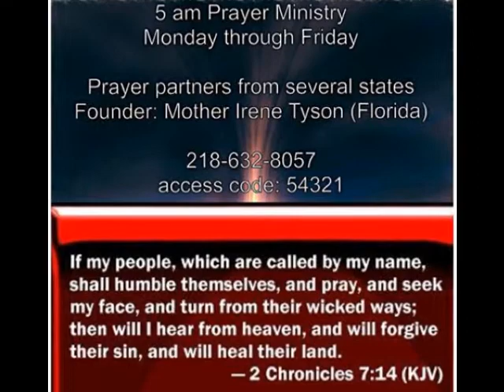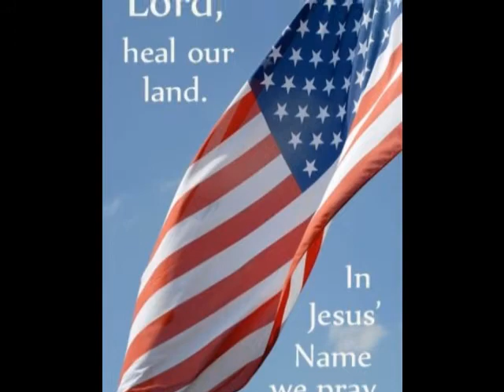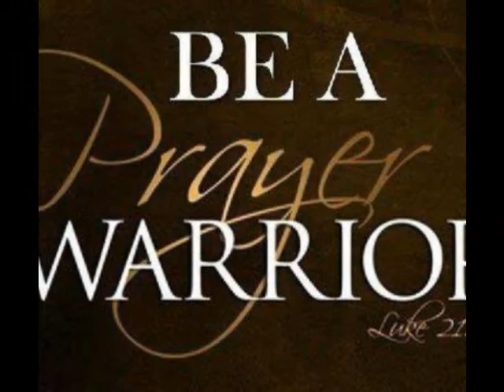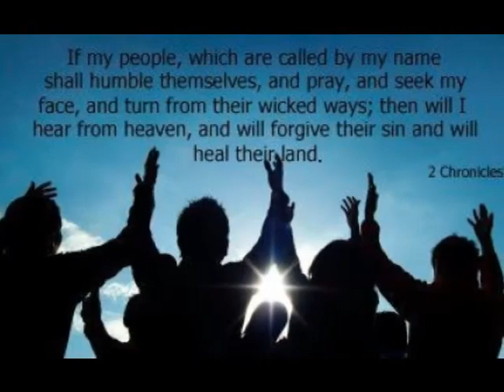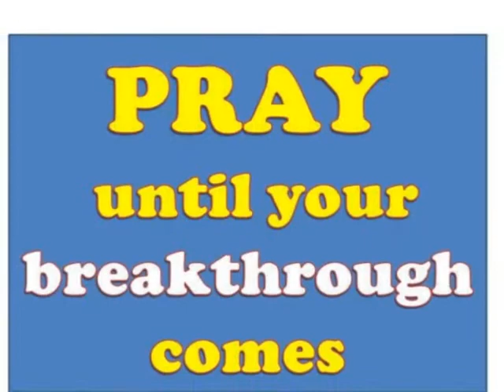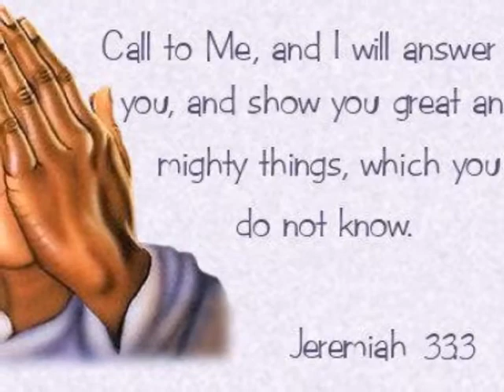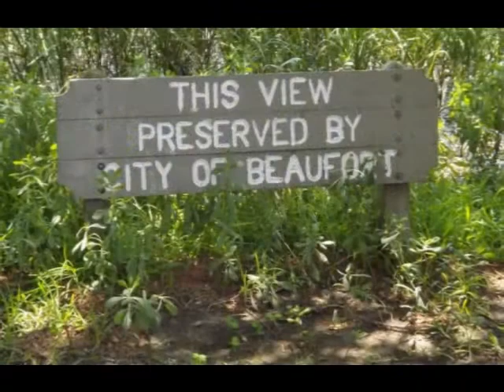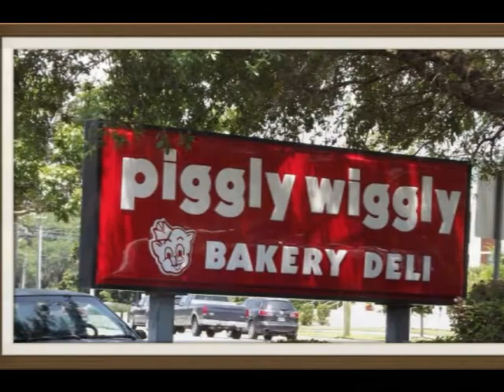Video: Prayer Ministry Beaufort SC (PART 2)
Mother Irene Tyson - Prayer Ministry